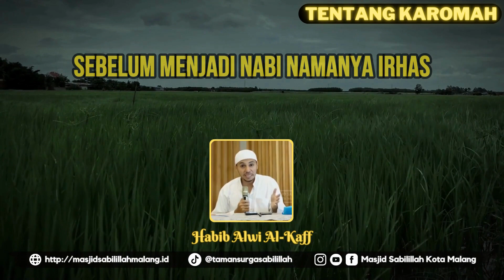TENTANG KAROMAH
Ikutilah Sosmed kami untuk mengetahui update terbaru yang berkaitan dengan kegiatan masjid Sabilillah Kota Malang dengan para jama'ah :

TAMAN SURGA SABILILLAH
Kajian Rutin Taman Surga Sabilillah Malang
JADWAL PENGAJIAN MASJID SABILILLAH :
1. SENIN KE - 1 DAN 2 : KITAB AYYUHAL WALAD (HABIB ABDULLAH BA'ABUD)
2. SENIN KE - 3 DAN 4 : WANITA MULIA SEKITAR NABI (HABIB MUHAMMAD ALHABSYI)
3. SETIAP SENIN DIADAKAN NGAJI BIM QOLAM SELESAI KAJIAN RUTIN
4. SENIN SHOLAWATAN ( TIM SABILILLAH)
5. SELASA : TAFSIR AL - QURAN JALALAIN (GUS KHOSHI BAHROWI)
6. SELASA : MUKHTARUL AHADITS (KH. MARZUQI MUSTAMAR)
7. RABU KE - 1 : SHOLAT SUNNAH DAN DZIKIR BERSAMA (KH. SYAIFUDDIN ZUHRI)
8. RABU : KITAB AL - HIKAM (GUS SULTHON)
9. RABU : AN - NURUL MUBIN ( UST. H. MUHAMMAD HASYIM)
10. KAMIS KE - 1 DAN 2 : FIQIH WANITA ( NING ANIK)
11 . KAMIS KE - 3 DAN 4 : KITAB RISALATUL JAMI'AH (GUS FAHMI)
12. KAMIS : TANBIHUL GHOFLIN (KH. drh. ZAINUL FADLI, M .KES)
13. JUMAT KE - 2 : HATAMAN
14. SABTU : PENGAJIAN UMUM (UNDANGAN)
15. SABTU  : KITAB RIYADHUS SHOLIHIN (HABIB HUSAIN BIN ALWI)
16. AHAD : KITAB LUBABUL HADIS ( KH. SYAIFUDDIN ZUHRI)

Masjid Sabililah Kota Malang
Jl. Ahmad Yani no 15, Malang